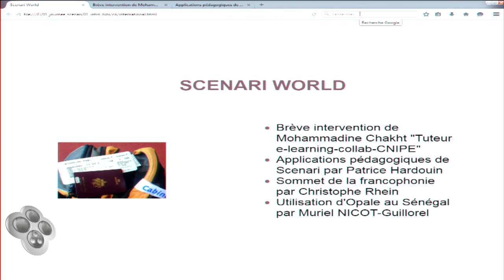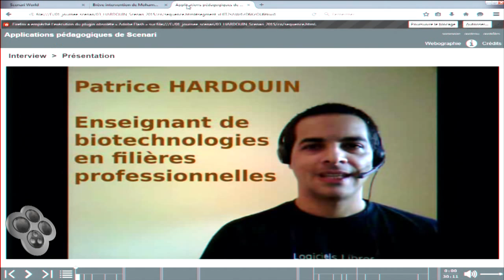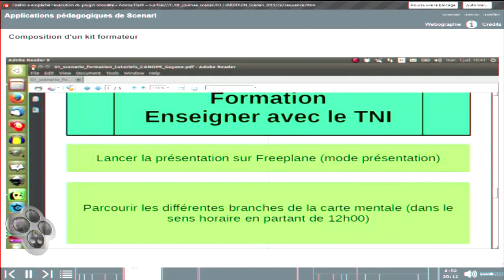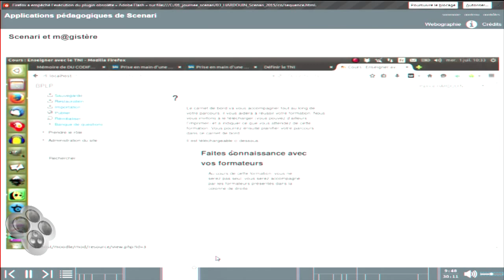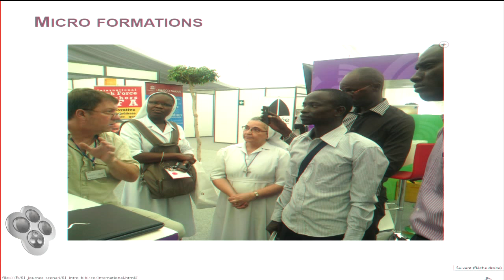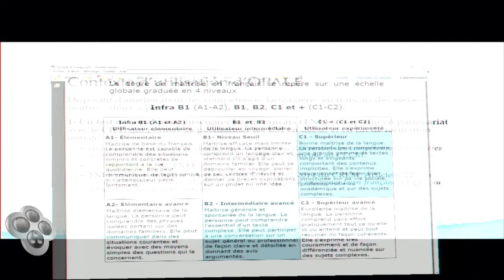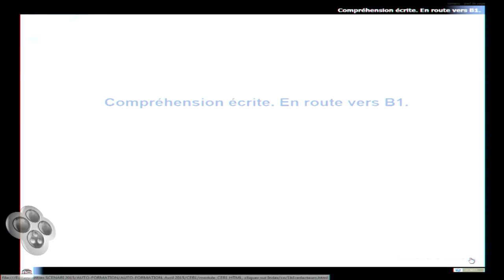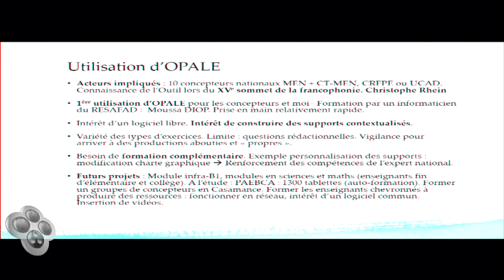Rencontres Scenari 2015 - Scenari World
Dans cette vidéo, retrouvez différentes interventions qui témoignent de la présence de Scenari dans le monde.

0:15 Panorama des usages de Scenari dans le monde
Christophe Rhein

24:49 Contexte d'utilisation d'Opale
Muriel Nicot-Guillorel